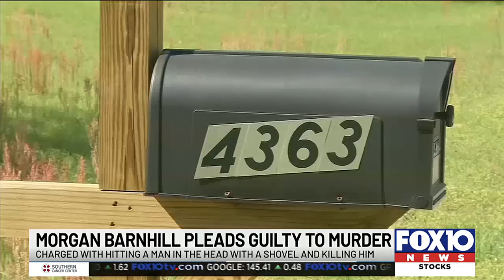Mobile man pleads guilty to murder in fatal shovel attack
A Mobile man charged with hitting a man in the head with a shovel has pleaded guilty to murder, the Mobile County District Attorney’s Office announced Tuesday.